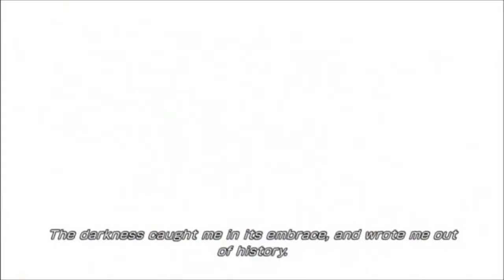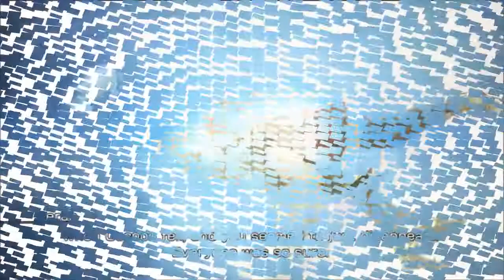Lightning Tribute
I haven't done anything in a while .. and am in this hhuuugggeee Final Fantasy phase (haha XD like it ever left) XD but I was listening to the song and thought wow.. I could totally do this for Lightning, who is pretty awesome. TIll the end of 13-2 -.- But this is a 13-2 tribute .-. haha